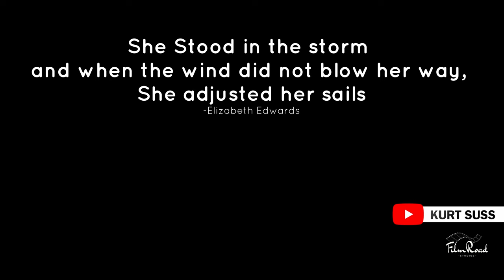Molly Kool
Captain Molly Kool
An AI Claymation tale about Canada's first Lady sea Captains that inspired young girls for ages to come.